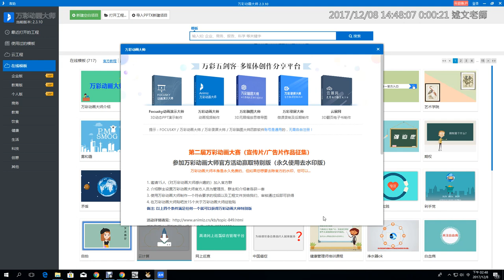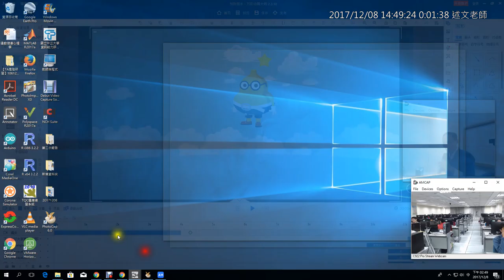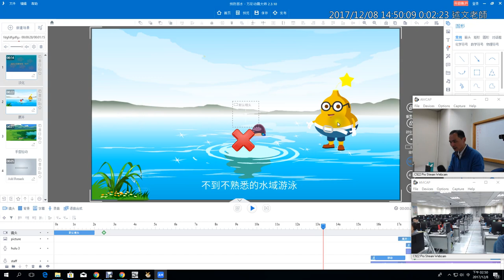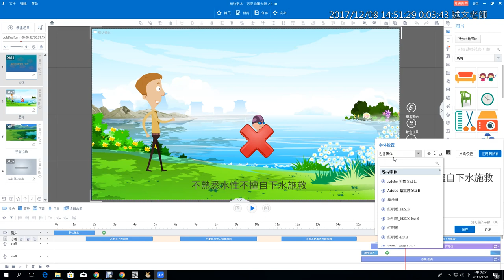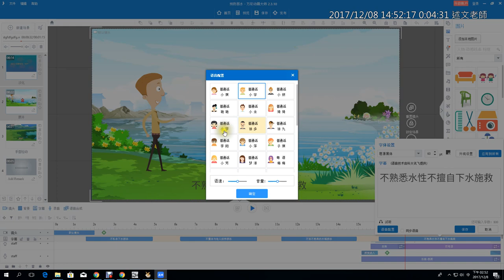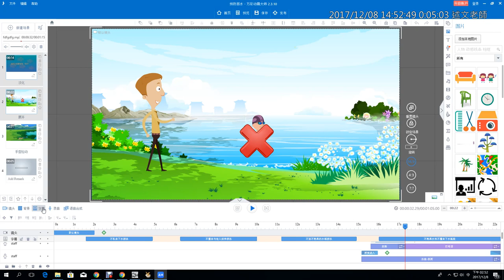11：Animiz萬彩動畫介紹與範本如何修改